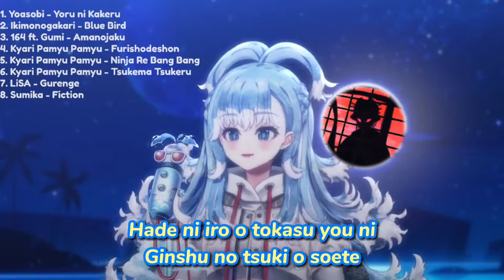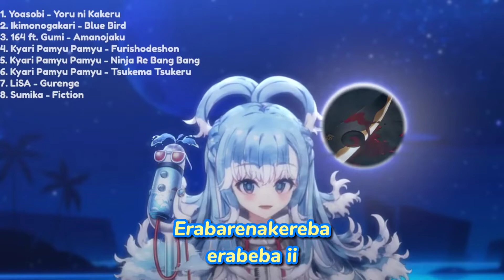[Hololive] Kobo Kanaeru - Zankyou Sanka | Hololive Karaoke Clip | Romaji Lyrics + AMV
Kobo Kanaeru sings Zankyou Sanka
Hololive Karaoke Stream with Romaji Lyrics

Title: Zankyou Sanka
Artist: Aimer
Anime: Kimetusu no Yaiba: Yuyaku Hen

Kobo Kanaeru  | Hololive ID 3rd Gen

Song                          残響散歌
Artist                         Aimer
Licensed to YouTube by  Sony Music Entertainment (Japan) Inc., SME (on behalf of Sony Music Labels Inc.); Sony ATV Publishing, and 1 Music Rights Societies